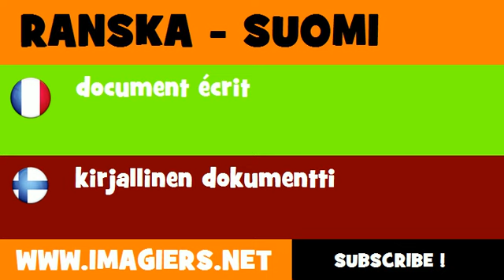FRANCAIS FINNOIS = document écrit